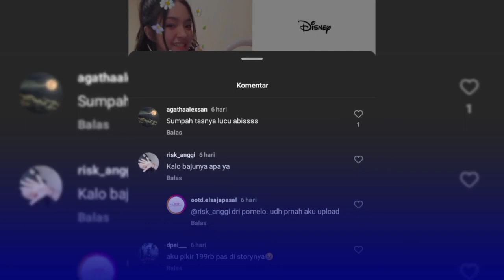Cocok Dipakai Eca Aura, Tas Minnie Mouse ini Harganya Setara Angsuran Motor Sebulan